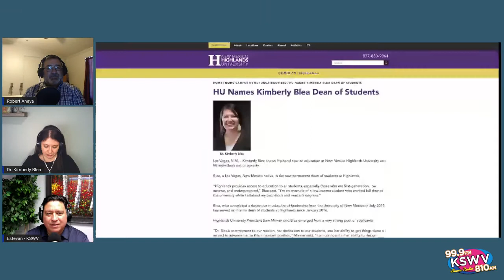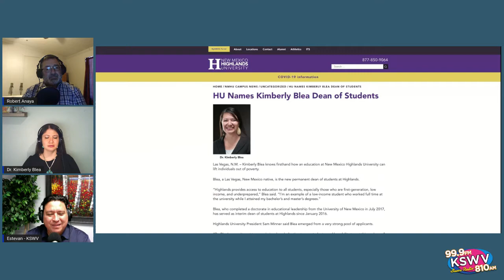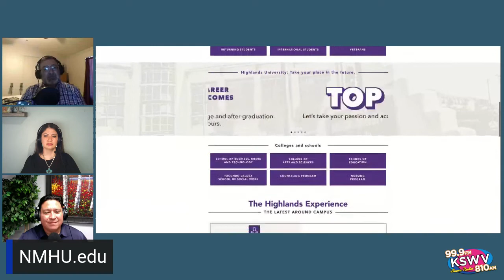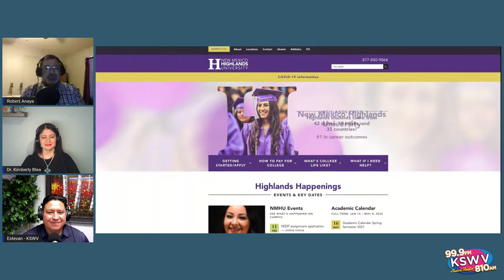Robert Anaya and Dr. Kimberly Blea with New Mexico Highlands University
Robert Anaya, NMHU Santa Fe Center Manager, and Dr. Kimberly Blea, NMHU Dean of Students, discuss opportunities at New Mexico Highlands University.